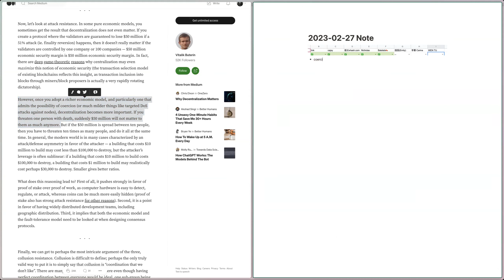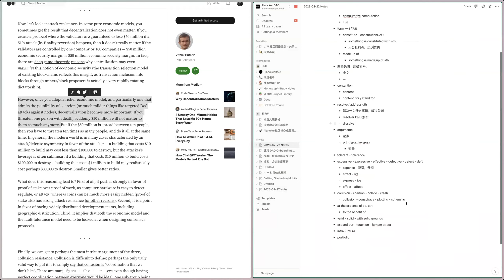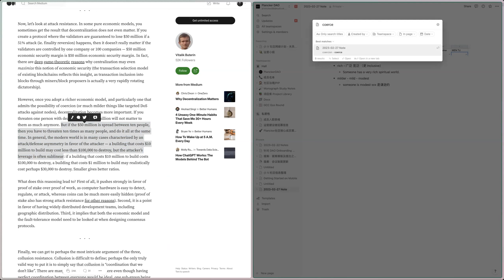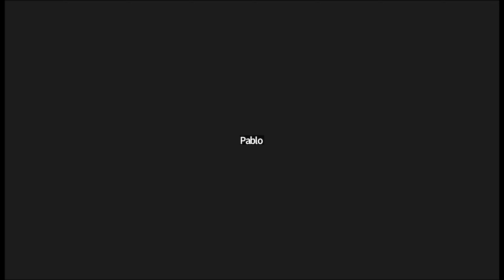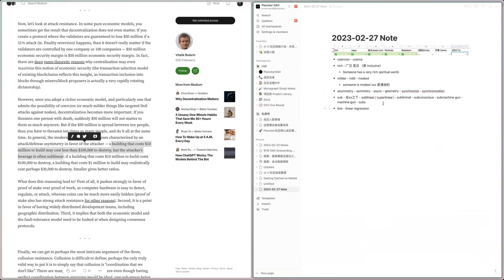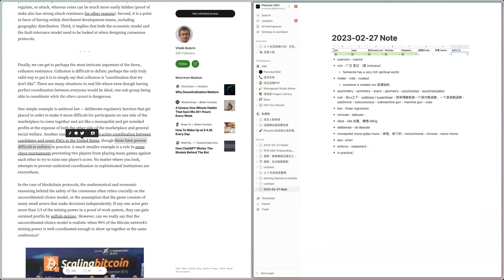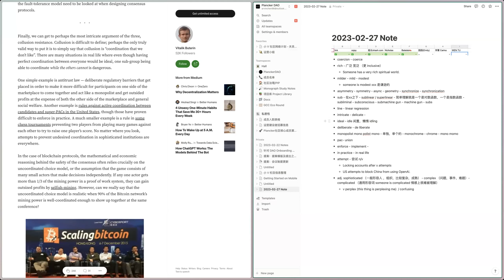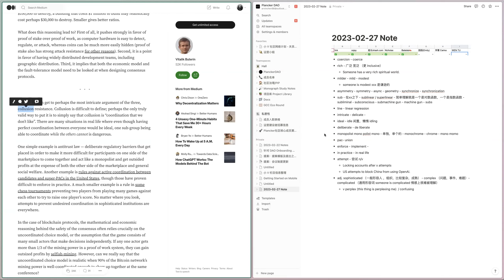Plancker英语共学-Decentralization#05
为了帮助更多华语区Web3的建设者进入以太坊生态，我们发起Plancker英语共学。

每个月为一期，每天晚上20:30，持续时间不少于30分钟
阅读内容为Vitalik博客和其中引用内容，或者以太坊生态相关其他文章

Zoom 会议号: 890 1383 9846

想加入共学请私信～